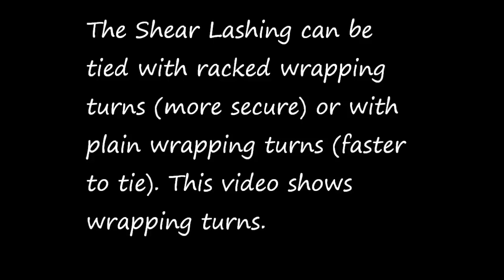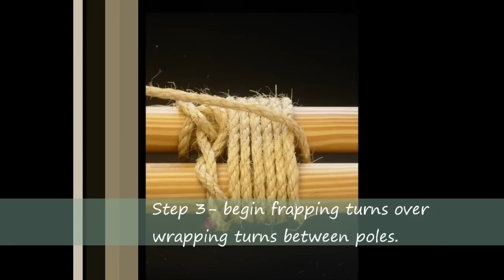Shear Lashing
How to tie a Shear Lashing. Note - normally the poles are held closely together, but for instructional purposes, the poles are separated in this video.